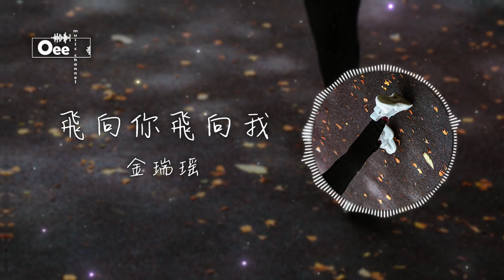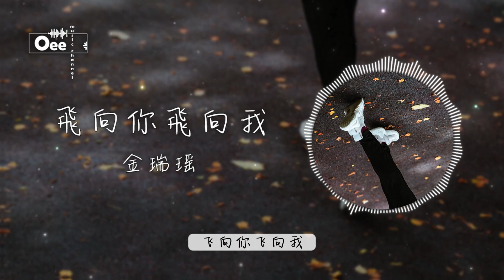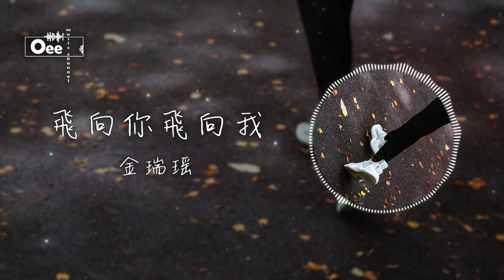金瑞瑤 - 飛向你飛向我【快樂忙碌撮和我們邂逅 好像是在叫我別害羞】♫ 動態歌詞 ♩ 高音質 ♩ 经典老歌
金瑞瑤 - 飛向你飛向我【快樂忙碌撮和我們邂逅 好像是在叫我別害羞】♫ 動態歌詞 ♩ 高音質
詞：晨曦(陳旭光)
曲：日本曲

飛向你飛向我

多美麗的海鷗牠在遨遊
嗚嗚嗚
那雪白的翅膀
鼓動與節奏
嗚嗚嗚
飛呀牠不停留
飛向你飛向我
陽光多溫柔向大海微笑

多奇妙的朋友
快樂忙碌撮和我們邂逅
好像是在叫我別害羞
看著你深沉多情的雙眸
叫我抬起頭
讓你握著手
兩顆心顫抖
飛向你飛向我
海鷗海鷗
海天深處樂悠悠
飛向你飛向我

飛向你飛向我

嗚嗚嗚
那雪白的翅膀
鼓動與節奏
嗚嗚嗚
飛呀牠不停留
飛向你飛向我

多奇妙的朋友
叫我抬起頭
讓你握著手
兩顆心顫抖
飛向你飛向我
海鷗海鷗
海天深處樂悠悠
多奇妙的朋友
叫我抬起頭
讓你握著手
兩顆心顫抖
飛向你飛向我
海鷗海鷗
海天深處樂悠悠
飛向你飛向我
海鷗海鷗
海天深處樂悠悠
除此影片。

封面的版權歸於攝影師所有。